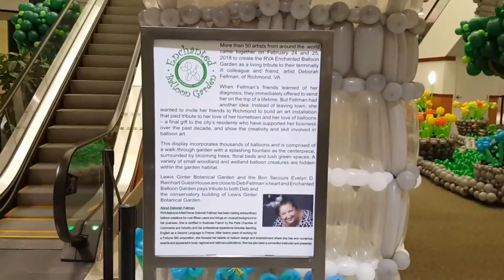RVA Enchanted Balloon Garden at Regency Square Mall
A friend of mine received a terminal cancer diagnosis. She is charismatic, caring, and has the biggest heart.  Deb’s wish was to create a large installation with her balloon friends and by doing so give back to the community she lives in. She conceived the idea to create a large balloon build project inspired by the Lewis Ginter Conservatory in Richmond, USA. We completed the project at the Regency Square Mall last weekend.

As many individuals online have said, this project is being done purely for love. All of the artists covered their own costs. Families sacrificed time to make sure many of us could be there too. Many couldn’t make it to the event, but sent their financial support to the project as well. Deborah is a brilliant woman. She has helped many of us with our businesses and inspired us with her designs and business skills and she has also been a steadfast friend.

Balloons are much like life, temporary yet magical. Hug someone you care about close today. Life is precious and sometimes far shorter then we want it to be, yet it can be filled with so much joy.